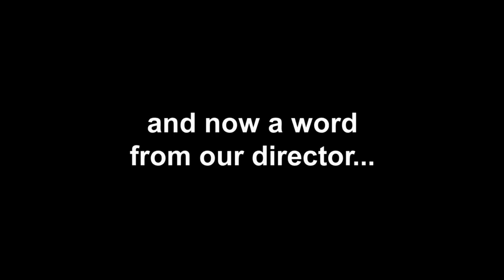Transformers Revenge of The Fallen Behind The Scenes Extras